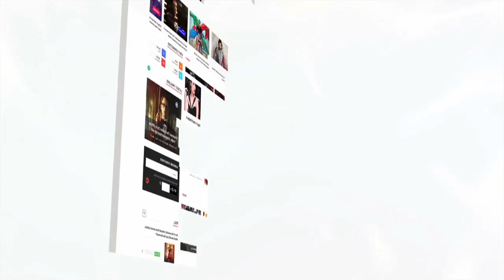Priyank Sharma Parties With Bandgi Kalra's Boyfriend Dennis | Bigg Boss 11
Priyank Sharma was spotted partying with Bandgi Kalra's boyfriend Dennis Nagpal. Check out their pictures in this video.